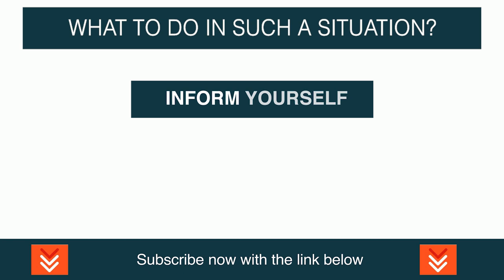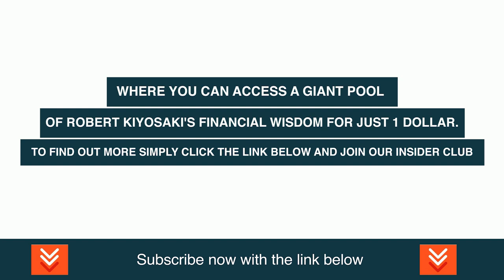Jim Rickards: Oil Prices Collapse.. ECONOMIC Crisis in America and Europe.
Video content: Jim Rickards, Restart, reset, the big reset, banks USA, savings banks USA, economy USA, finance USA, money USA, capital USA, stocks USA, stock exchange USA, real estate USA, politics USA, media USA, gold, gold coins, silver, precious metals, bitcoin , Cryptocurrency, currency crisis, currency reform, financial community, financial policy, financial market, banks, financial crash, euro crash, bank crash, investment, euro crisis, economic crisis, bankruptcy, bankruptcy, inflation, credit, insolvency, profit, system change, reset, crash, finance, finance, money , Trade, goods market, means of payment, securities, cash, bank balances, claims, debt capital, interest, liabilities, purchasing power, central banks, ECB, precious metals, expropriation, system change, stock market trend, success channel, company, state, Bill Gates, Jeff Bezos, Elon Musk, Warren Buffett, Bernard Arnault, Mark Zuckerberg, Larry Ellison, Larry Page, finance, crash, cash, microstrategy, Michael Saylor, gold, central banks, currency, economy, government, politics, stocks, assets, real estate, money, future, inflation , Recession, Technology, Asset Advisor, Finance, Crash, Cash, Microstrategy,  Bitcoin, BTC, cryptocurrency, gold, central banks, currency, economy, government, politics, money print, assets, stocks, ethereum, fortune, investment, PayPal, stock market, real estate, money, future, inflation, recession, technology